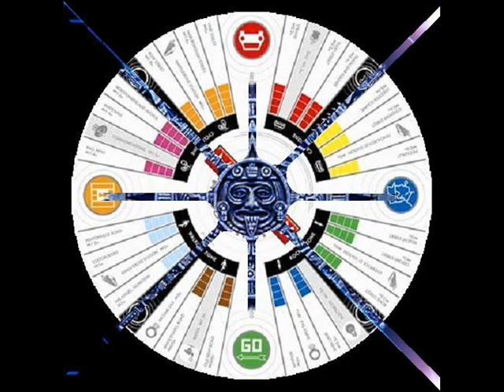Moston amp Malente ~ I Go Round Mom Dad Remix Malente Re-Dub